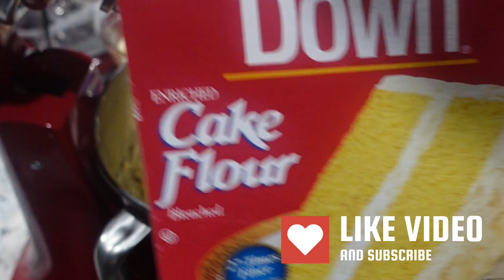Mother Johnnie Ruth Irving's Pound Cake Recipe Changed My Life!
Mother Johnnie Ruth Irving and her pound cake recipe went viral. So join me on another flavorful journey as she shares with us the most delicious pound cake recipe from Mother Johnnie Ruth Irving. Perfect for any occasion, this cake is easy to make and full of amazing flavors. Get ready for a tasty treat that is sure to be a hit with friends and family!

See products I use and recommend
Etsy shop Buffy's Baking Buddies

Products used to make this video:
1. Sony ZV-1 Digital Camera for Content Creators, Vlogging and YouTube with Flip Screen, Built-in Microphone, 4K HDR Video, Touchscreen Display, Live Video Streaming, Webcam
2. SAMSUNG Galaxy S22+ Cell Phone, Factory Unlocked Android Smartphone, 256GB, 8K Camera & Video, Brightest Display Screen, Long Battery Life, Fast 4nm Processor, US Version, Phantom Black
3. RØDE Wireless ME Ultra-compact Wireless Microphone System with Built-in Microphones, GainAssist Technology and 100m Range for Filmmaking, Interviews and Content Creation, Wireless ME
4. Three Piece Cake Tester Needle Stainless Steel Cake Testing Probe Cake Tester for Baking, Home Bakery Muffin Bread Skewer Cake Testing Stick
5. KitchenAid KSM150PSER Artisan Tilt-Head Stand Mixer with Pouring Shield, 5-Quart, Empire Red and KitchenAid KFE5T Flex Edge Beater for Tilt-Head Stand Mixers Bundle
6. Nordic Ware Cake Keeper, Deluxe Bundt, Clear

Timestamps
⏱️⏱️VIDEO CHAPTERS⏱️⏱️:

00:00:00 - Introduction and How to Cream Butter and Sugar for Baking
00:01:04 - Mixing Batter with Whisk vs Paddle Attachment
00:02:25 - Alternating Dry and Wet Ingredients in Batter
00:04:02 - Preparing the Bundt Pan and Freezing Technique
00:05:32 - Tips to Prevent Cake Overflow in Oven
00:06:50 - Checking Cake Doneness and Oven Temperatures
00:08:19 - Removing Air Bubbles from Cake Batter
00:09:23 - Making a Simple Sweet Condensed Milk Glaze
00:10:28 - Glazing Techniques for Bundt Cakes
00:12:07 - Final Review: Tasting the Finished Cake

►D I S C L A I M E R:
In compliance with FTC guidelines: Any/all of the links on site/video are affiliate links of which Buffy's Flavorful Journey receives product credit or a small commission from sales of certain items. the price is the same for you. Buffy's Flavorful Journey. I only list products that I use and which I find useful. Thank you for supporting our channel!